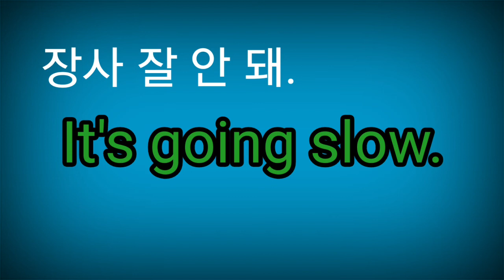it's going slow.